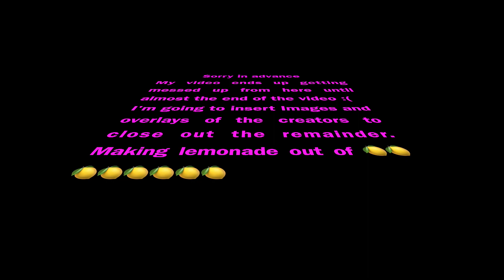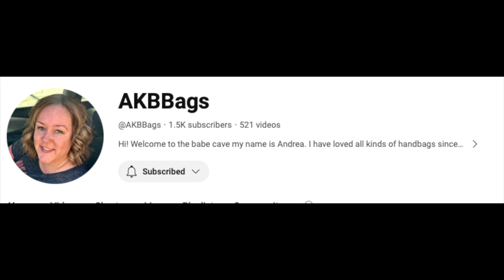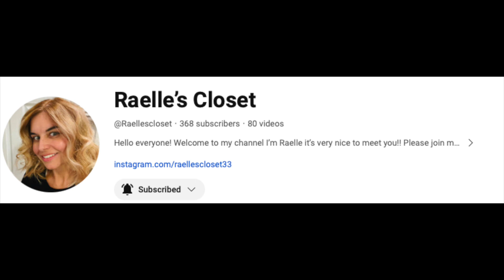Galentine Creator Exchange @AKBBags @DeeDee_Bean@indubitablysenise and more in description!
Thank you Andrea for my gifts and DeeDee for the special surprises! It was great to be a part of this with fellow accessory loving creators!  Check out their videos:
Adding as I get links..

Purse Charms by Beverly
Purse Charms by Beverly - Tell her Dee Dee Sent You!! For $5 ￼OFF

Write me:
3760 Market St NE #183